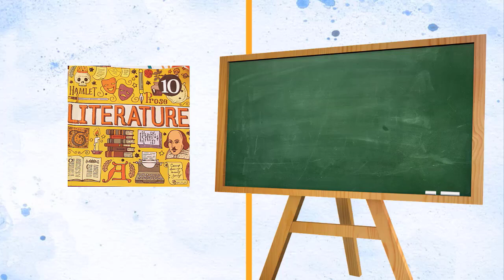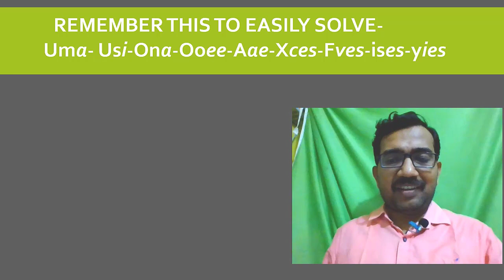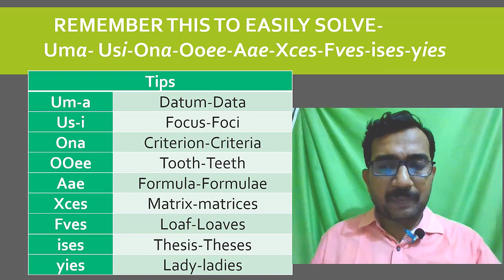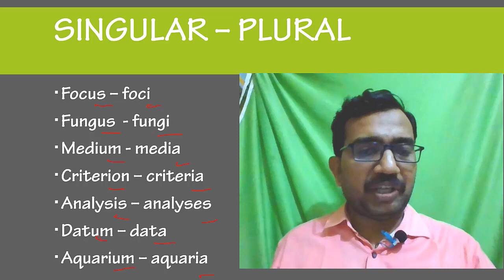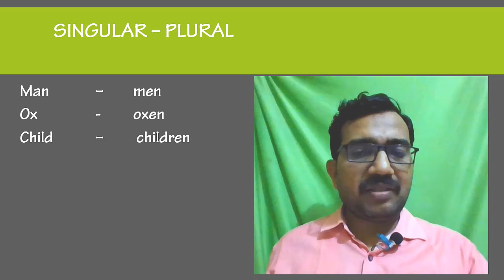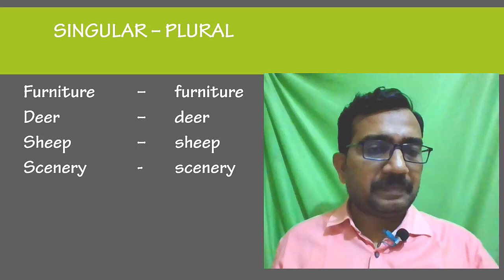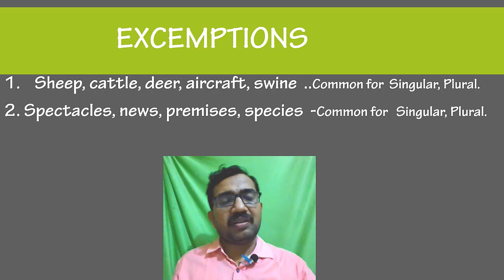SSLC ENGLISH Q7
SSLC ENGLISH Q7 SIGULAR PLURAL